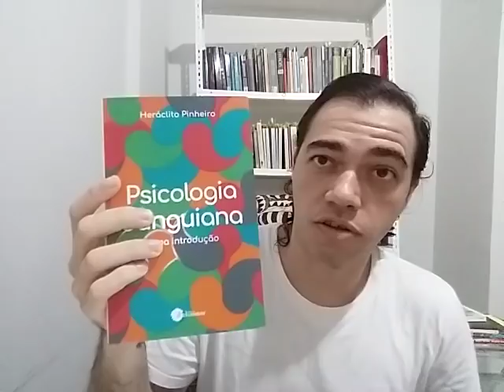Novidades: lançamento do meu livro e do meu podcast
seguem abaixo os links para o podcast que estreei com a minha amiga Pati Rabelo, chamado Assim Caminha a Humanidade:

Segue também o link para a minha entrevista no podcast Folha de Rosto da Editora Dummar: